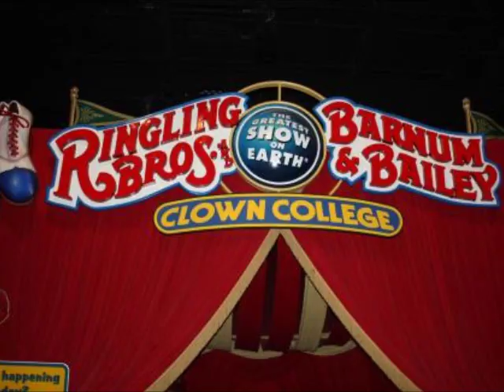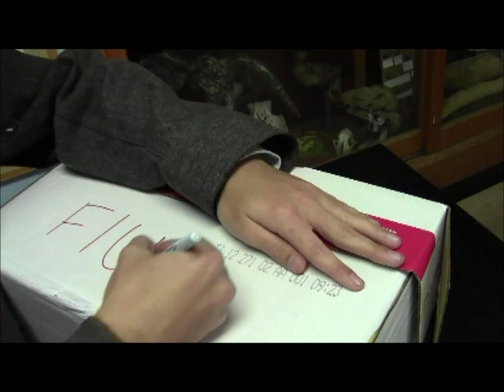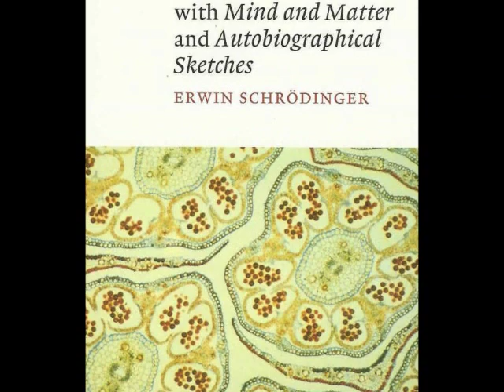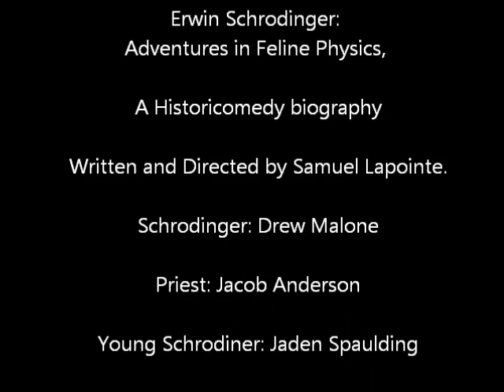Erwin Schrodinger: Adventures in Feline Physics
A Historicomedy about the life of scientist Erwin Schrodinger. Part biography, Part fact-stretching comedy. This originaly started as a one to three minute video for the samsung superhero competition, but evolved beyond it. CPCS film club's 3rd film